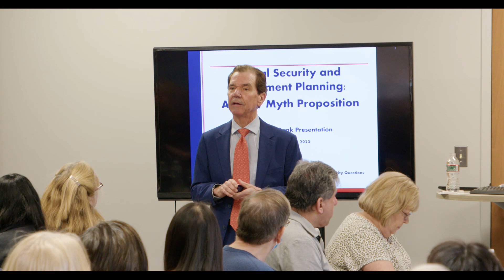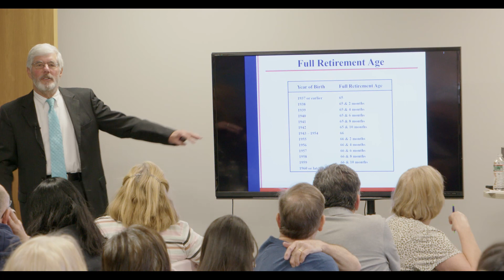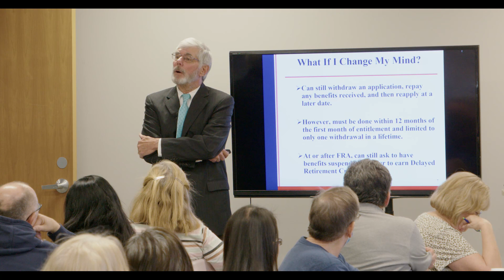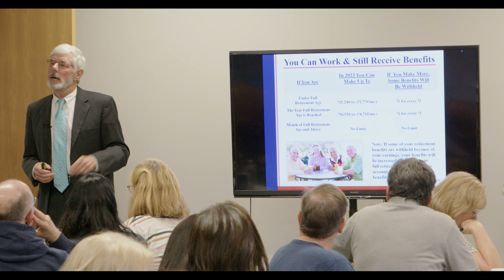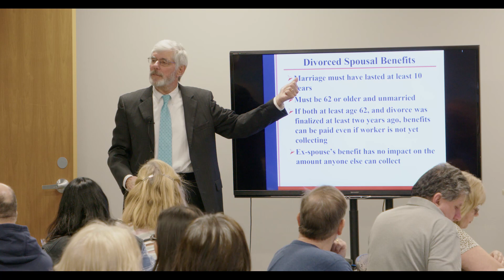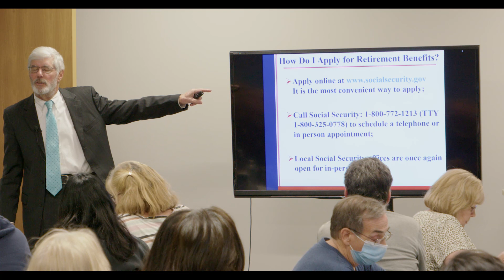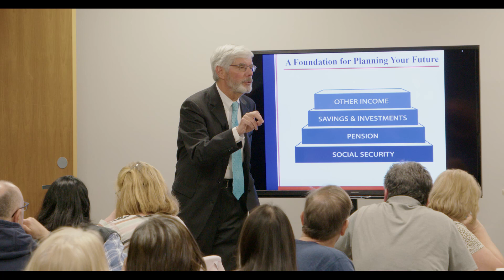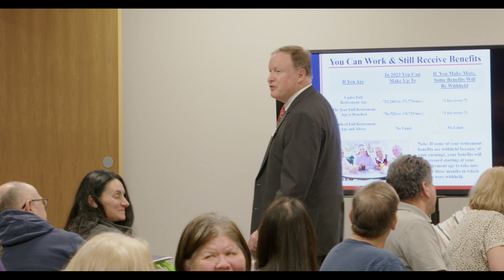SOCIAL SECURITY SEMINAR: Master the basics with Social Security expert, Kurt Czarnowski.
Kurt Czarnowski is a 35-year veteran in the Social Security industry and principal of “Czarnowski Consulting,” a retirement planning firm. This
the complimentary seminar will provide a wealth of information about the Social Security System.
• When can I collect?
• How are benefits calculated?
• Can I still work when I retire?